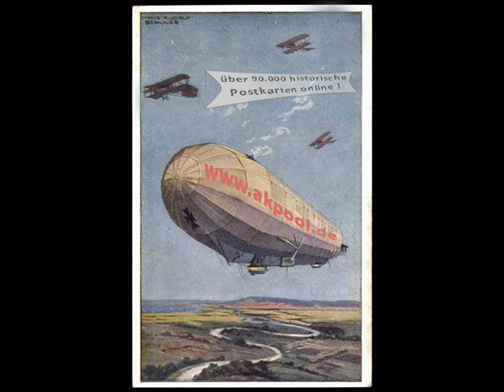Alte Ansichtskarten - 08393 Meerane - akpool.de